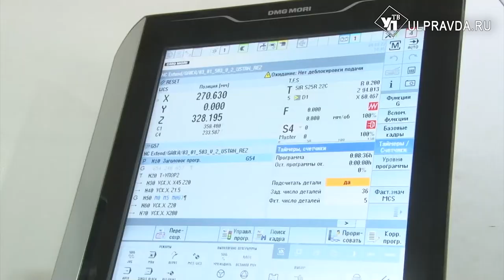Новые заказы, логистика и границы. Ульяновск и Саранск договорились сотрудничать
Обмен компетенциями, новые совместные проекты и договорённости о заказах. Сотрудничество с регионами-соседями продолжается, на этот раз Ульяновская делегация отправилась в Саранск. Бизнес-миссия прошла успешно – главы регионов заключили сразу два соглашения, а руководители предприятий предложили друг другу выгодное сотрудничество. Подробнее – в нашем материале.